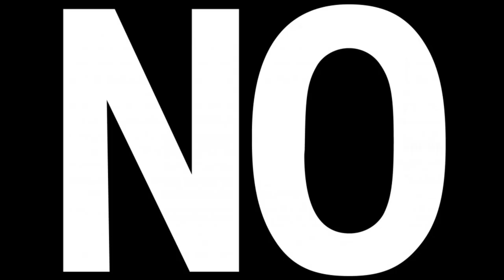Jeronimo - One Kiss (Picture/lyrics video)